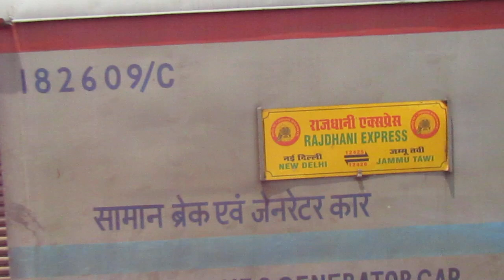पंजाब रेल हादसे के कारण😱8 Hours Delay Running 12426 Jammutawi Rajdhani Express